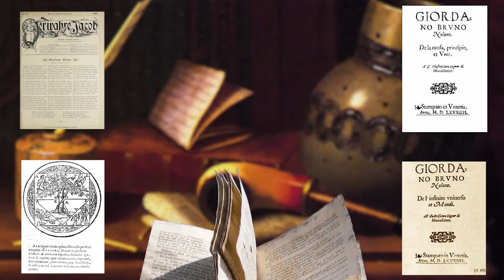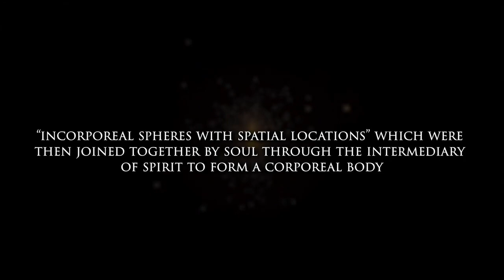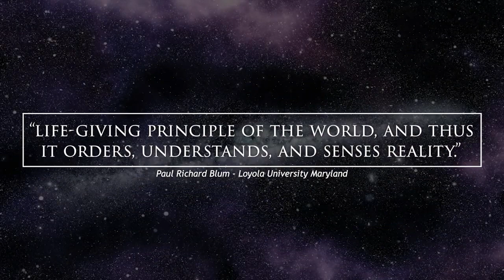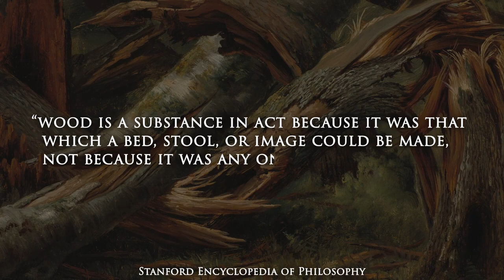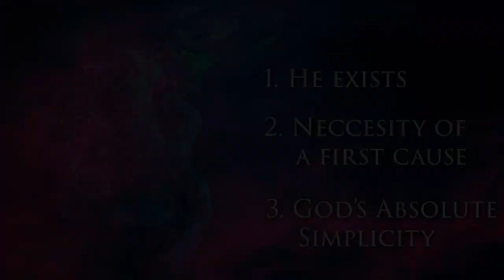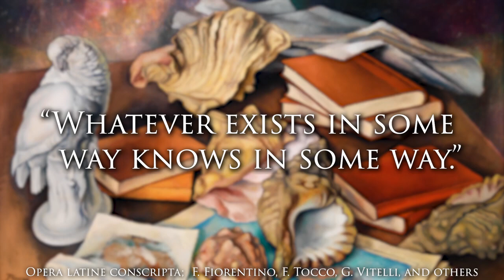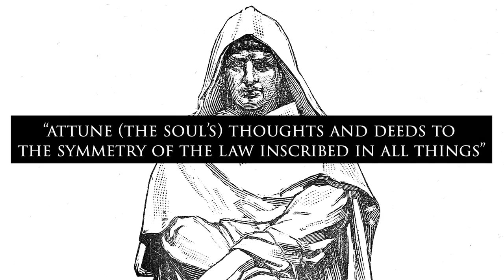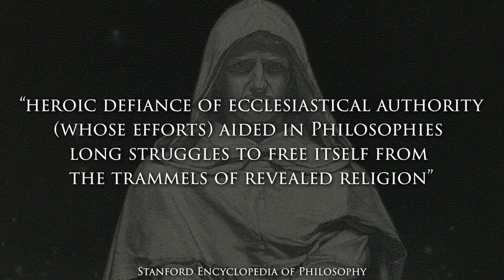H Φιλοσοφία του Τζορντάνο Μπρούνο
Η φιλοσοφία του Τζορντάνο Μπρούνο ήταν μοναδική για τη νεοπλατωνική και αριστοτελική κυριαρχία εποχή κατά την οποία και συνελήφθη. Η μοναδικότητά του πηγάζει από την ικανότητά του να συνδυάζει τη μεταφυσική, τη φυσική, την ψυχολογία και την ηθική σε μια φιλοσοφία που, ενώ παρουσιάζεται με ασύστημα και μερικές φορές φαινομενικά ασύνδετο, καταφέρνει να λάμπει με μια εσωτερική συνοχή.

ΜΟΥΣΙΚΗ:

Το 'Cirrus' του Scott Buckley - κυκλοφόρησε υπό την έκδοση CC-BY 4.0.

Πηγές: Στους γενναιόδωρους άνδρες και γυναίκες που δημοσίευσαν αυτές τις πηγές, ειδικά το άρθρο του Στάνφορντ σχετικά με τον Μπρούνο, δεν μπορώ να πω ευχαριστώ αρκετά. Χωρίς τέτοια άρθρα αυτό το βίντεο δεν θα ήταν δυνατό χωρίς την αγορά αμέτρητων βιβλίων.

ΧΡΟΝΟΣΗΜΑΝΤΕΣ:
0:00:00 - Εισαγωγή
0:01:44 - Έξω με το νέο & μέσα με το παλιό
0:03:12 - Φυσική και Κοσμολογία
0:05:58 - Επιστημολογία και η τέχνη της Μνήμης
0:09:06 - Μεταφυσική και Φύση
0:17:31 - Περί Ψυχής
0:19:28 - Θρησκεία & Κράτος
0:21:39 - Κληρονομιά & Συμπέρασμα